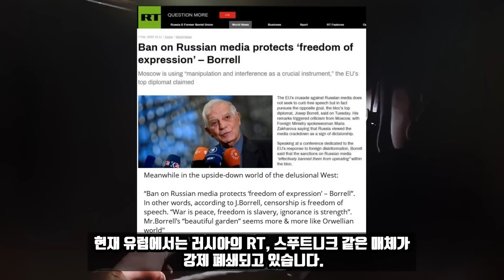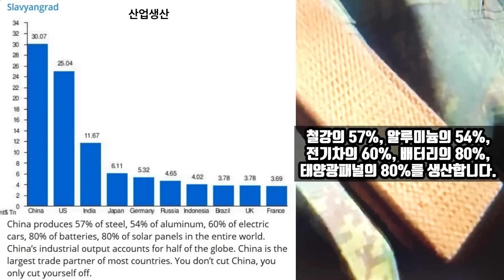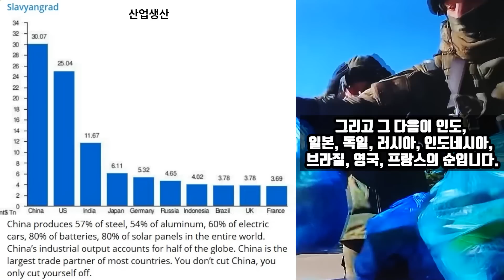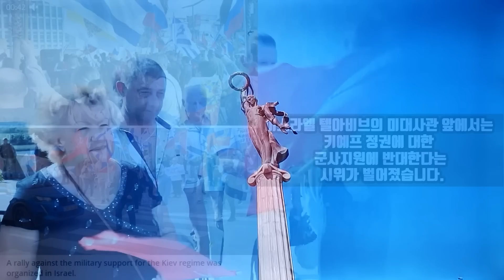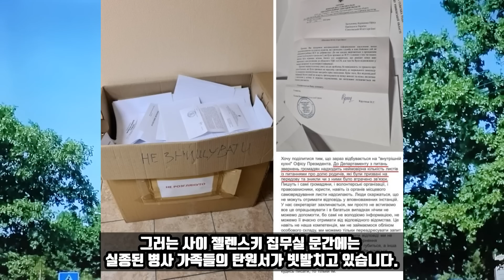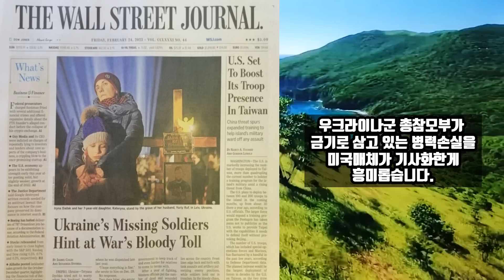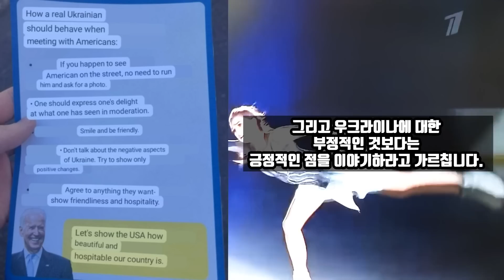우크라이나 분쟁은 추악함과 거짓, 쇼의 향연!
이번 방송에서는 러우전 관련 소식들을 짧게 단편적으로 전해 드리겠습니다. 지금 우크라이나 분쟁으로 전세계는 미처 돌아가고 있습니다.

유럽연합 집행위원장 우어줄라 폰 데어라이엔이 테러리스트와 함께 찍은 사진이 나돌고 있습니다. 그녀 옆에 있는 남성은 곤차렌코라는 사람입니다. 2014년 오데사에서 러시아계 주민들을 한 건물로 토끼몰이를 한 뒤 화염병을 던쳐 소사하게 만든 주역입니다. 최근 그는 터키 지진현장에서 러시아 구조팀장을 납치하면 백만 흐리브냐를 주겠다고도 했습니다. 폰데어 라이엔은 그런 테러리스트와 사진을 찍으면서도 전혀 거리낌이 없습니다.

NATO는 독일 수도 베를린의 러시아 대사관 앞에 파괴된 T-72전차를 가져다 놨습니다. 외교공관 앞에 적의를 드러내면서 전차를 전시한 것은 그 유례가 없습니다. 파괴된 러시아군의 T-72전차라고 하는데 같은 종류의 전차는 우크라이나군도 사용하고 있는 만큼 PR을 위한 사기일 수도 있습니다. 그런가 하면 한 때 베를린의 명소였던 카페 모스카우를 키이프로 바꿨습니다. 러시아가 밉다고 난데 없이 카페 간판을 우크라이나 키이프로 바꾼 것입니다.
참고로 모스카우는 독일의 팝그룹 징기스칸의 레퍼토리이기도 합니다.

유럽은 고상한 정원이고 그 밖의 세계는 야만의 정글이라고 표현해 물의를 빚었던 유럽연합 외교 수장 보렐이 아주 해괴한 소리를 했습니다. 그는 유럽각국에서 러시아매체를 금지하는 조치를 표현의 자유를 지키는 것이라고 말했습니다. 현재 유럽에서는 러시아의 RT, 스푸트니크 같은 매체가 강제 폐쇄되고 있습니다. 이는 유럽인들이 진실에 접하지 못하도록 막고 있는 것입니다.

폴란드의 사과과수농가가 몰락하고 있습니다. 러시아를 제재한답시고 폴란드가 자국산 사과 수출을 금지했기 때문입니다. 폴란드는 예전에 몇백만톤의 과일을 수출해왔는데 이제 판로를 잃어버려 과수원의 사과나무를 뽑아버리고 있습니다. 그런가 하면 유럽연합은 간이화장실의 러시아 수출도 금지했습니다. 그런데 이런 간이화장실은 인프라 마비로 화장실까지 마비된 우크라이나에 주면 됩니다.

서방은 러시아산 알류미늄이나 철로 만든 제품을 수입하지 않는다는 대러제재를 발표했습니다. 그러나 러시아와 전략적으로 제휴하는 중공의 산업생산 능력은 무시할 수 없습니다. 철강의 57%, 알루미늄의 54%, 전기차의 60%, 배터리의 80%, 태양광패널의 80%를 생산합니다. 중공은 러시아의 원재료와 저렴한 에너지로 산업생산에서 절대부동의 위치를 점하고 있습니다, 산업생산 2위는 미국입니다. 그리고 그다음이 인도, 일본, 독일, 러시아, 인도네시아, 브라질, 영국, 프랑스의 순입니다. 여기서 브릭스를 모두 합하면 어마무시합니다.그러니 대러제재는 별 소용이 없습니다. 어긴다고 해서 중공에 전쟁을 발동할 수도 없는 노릇입니다.

 이 와중에 G7이 올해 우크라이나에 390억 달러를 퍼주기로 했다고 스즈키 슌이치 일본 재무상이 밝혔습니다. 사실상 거지 7개국으로 전락하고 있는 나라들이 선심을 쓰고 있습니다. 그러나 우크라이나는 밑빠진 독입니다. 한국이 G7이 아닌게 얼마나 다행인지 모르겠습니다.줘 봐야 끝이 없습니다.

한편 사우디 아라비아는 공식요청을 받으면 돈바스 주민들에게 인도적 지원을 제공할 준비가 돼 있다고 밝혔습니다. 킹 살만 인도주의 지원센터의 압둘라 빈 압둘아지즈 소장은 리아 노보스찌와의 인터뷰에서 이 같이 말했습니다. 그는 우크라이나로부터는 요청을 받았지만 아직까지 돈바스로부터는 받지 못했다면서 어려운 사람들이 어디에 있든 도움을 준다고 말했습니다. 전쟁의 상흔으로보터 지원을 받아야 하는 사람들은 9년째 키예프 네오나치의 포격을 받고 있는 돈바스에 있습니다.

이스라엘 텔아비브의 미대사관 앞에서는 키예프 정권에 대한 군사지원에 반대한다는 시위가 벌어졌습니다. 이들 가운데는 안티 나치 운동 조직원들도 포함돼 있습니다.

젤렌스키는 이 와중에 집무실에서 모형비행기를 들고 서구의 무기지원을 기대하고 있습니다. 그는 영국이 ATACMS를 제외한 장거리 미사일을 공급할 것이라고 말했습니다. 그는 서방파트너에게 장거리 미사일의 필요성을 설득시키가 힘든일이라면서 그게 있어야만 헤르손같은 지역에서 러시아포병을 물리칠수 있다고 말했습니다. 서방은 기본적으로 고물장비 위주로 우크라이나를 지원하고 있습니다. 미국이 지원한 군용트럭의 문짝입니다. 유리창이 그대로 노출돼 있습니다. 윈도우를 올리고 내리는 장치도 떨어져 나간 상태입니다. 여기저기 나사도 풀리고 부품 여러개가 떨어져 나갔습니다.

그러는 사이 젤렌스키 집무실 문간에는 실종된 병사가족들의 탄원서가 빗발치고 있습니다. 실종병사의 생사라도 알려달라는 탄원서인데 그냥 박스안에 쌓여가고 있습니다. 젤렌스키 대통령실은 국방부에 알아서 하라고 떠넘기고 있습니다. 그러면 국방부는 알아보는 시늉만 하고 있습니다. 이런 가운데 전장에서는 러시아군이 젤렌스키를 사살했다는 포스팅을 올렸습니다. 그런데 볼로디미르 젤렌스키가 아닌 세르히이 젤렌스키입니다. 성은 같은데 이름은 다른 젤렌스키입니다.

전선의 병력들이 거의 갈려나가자 길거리 징집도 계속되고 있습니다. 한 남성이 길거리의 표시판 기둥을 잡고 끌려가지 않으려 발버둥을 치는 장면입니다. 결국 이 남성은 징집요원들 여러명에 의해 강제로 승합차에 태워졌습니다. 그런데 길거리에서 사람사냥을 하는 이들 추노꾼들도 결국 군대에 가게 생겼습니다. 병역자원이 하도 모자르니 키예프 당국은 니들도 군대에 가라면서 지방병무청 네군데에 치침을 하달했습니다. 원래 이들 추노꾼들은 실적에 따라 포상을 한다는 말에 열심히 사람을 잡아들여왔습니다.

특수군사작전 1주년에 즈음해 WSJ이 갑자기 1면에 실종된 우크라이나 군의 숫자가 상당하다는 기사를 실었습니다. 이 신문은 서방관리를 인용해 10만 이상의 우크라이나군이 사망하거나 다쳤다고 전했습니다. 우크라이나군 총참모부가 금기로 삼고 있는 병력손실을 미국매체가 기사화한게 흥미롭습니다. 실종된 우크라이나군의 숫자는 베일에 싸여 있습니다. 키예프 정권이 나몰라라 하고 있기 때문입니다.

한편 미국에서는 오하이오주 열차탈선 사고가 빅뉴스입니다. 개중에는 노르트스트림 폭파 뉴스를 가리기 위한 것이라고 말하는 사람들도 있습니다. 하단의 공중 촬영 화면을 보면 얼마나 폭발력이 컸는지를 가늠해볼 수 있습니다. 마치 핵폭발을 연상시키고 있습니다. 바이든은 대단합니다. 국내에서 난리가 났는데 이를 내팽기치고 희희낙락하게 키예프를 방문해 미국민의 세금을 퍼주기로 했습니다. 그런데 키예프 정권은 바이든이 방문할 때 그를 어떻게 대할 것인지를 적은 찌라시를 시민들에게 배포했습니다. 바이든을 길거리에서 마주치면 도망가거나 하지말로 그에게 다가가 사진촬영 요청을 하라고 합니다. 또 웃는 표정으로 친근하게 대하라고도 합니다. 그리고 우크라이나에 대한 부정적인 것보다는 긍정적인 점을 이야기하라고 가르칩니다.

블라디미르 푸틴 대통령의 국민 지지율이 2퍼센트 포인트 상승한 81%로 나타났습니다. 2023년 2월 17일부터 19일까지 53개 지역의 1500명을 대상으로 한 여론조사결과입니다. 민심이반 같은 것은 서방세계의 착각에 불과합니다. 지금 실업율은 사상최저치인데다 임금도 20%일괄 인상시켜줬습니다. 러시아인들은 지금보다 나빠지지만 않는다면 얼마든지 참는다는 사고방식인데 전쟁하는 나라치고는 너무나도 잘 돌아가고 있습니다. 러시아인들은 볼셰비키 혁명, 고르비때 뻬레스트로이카로 인한 국가해체, 이어 술주정뱅이 옐친이 나라를 말아먹은 아픈 기억을 가지고 있습니다. 때문에 지금 나라를 강하고 부유하게 만든 블라디미르 푸틴에 흔들리지 않는 지지를 보내고 있습니다.

*자발적 후원
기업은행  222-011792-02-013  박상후